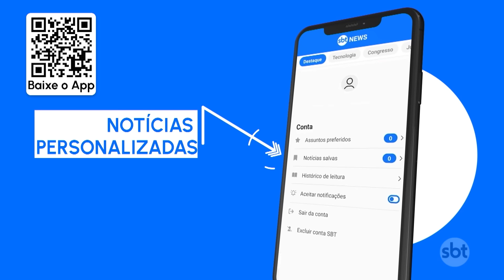Deputados do Paraná aprovam projeto que terceiriza colégios públicos | SBT Brasil (04/06/24)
Deputados do Paraná aprovaram, nesta terça-feira (4), um projeto que terceiriza a gestão de colégios públicos no estado.

A proposta, apresentada pelo governo estadual no último dia27 de maio, tramitou em regime de urgência na Assembleia Legislativa paranaense. O projeto foi aprovado em segundo turno por 38 votos a 13.